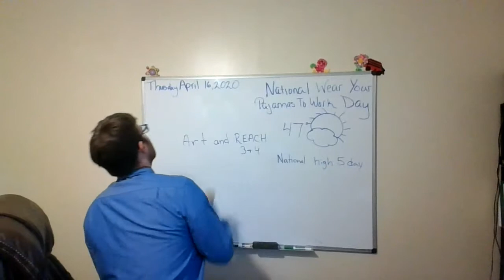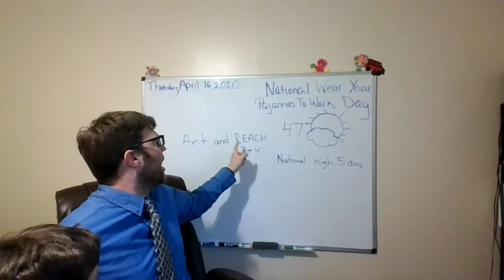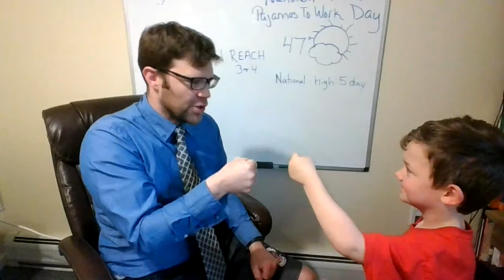April 16, 2020- National Wear your Pajamas to Work Day